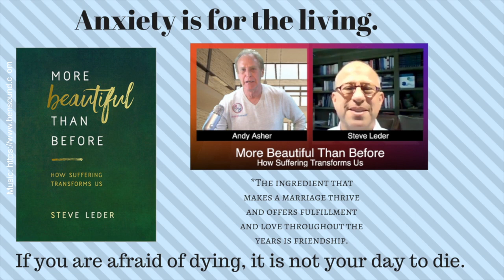More Beautiful Than Before - How Suffering Transforms Us | BloomerBoomer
In this episode of Boomer TV: Embrace Life, Embrace Age, Empower Dreams, Andy Asher, editor of BloomerBoomer talks to Rabbi Steve Leder, the author of MORE BEAUTIFUL THAN BEFORE.

Every one of us sooner or later walks through hell. The hell of being hurt, the hell of hurting another. The hell of losing our own health, the hell of losing someone we deeply love. The hell of knowing that this year, like any year, may be our last. But we need not come out empty- handed. In the spirit of such classics as When Bad Things Happen to Good People, A Grief Observed, and When Things Fall Apart, Rabbi Steve Leder’s new book MORE BEAUTIFUL THAN BEFORE (Hay House; November 7, 2017) examines the many ways we can transform physical, psychological, or emotional pain into a more authentic, meaningful life.

Now, in this elegantly concise, beautifully written, and deeply inspiring book, Rabbi Leder guides us through pain’s stages of surviving, healing, and growing to help us all find meaning in our suffering. Drawing on his experience as a spiritual leader, the wisdom of ancient traditions, modern science, and stories from his own life and others’, he shows us that when we must endure, we can and that there is a path for each of us that leads from pain to wisdom. “Pain cracks us open,” he writes. “It breaks us. But in the breaking, there is a new kind of wholeness.” This powerful book will inspire in us all a life worthy of our suffering; a life gentler, wiser, and more beautiful than before.

AUTHOR BIO:
RABBI STEVEN Z. LEDER is the Senior Rabbi of Wilshire Boulevard Temple in Los Angeles and the author of such critically acclaimed books as The Extraordinary Nature of Ordinary Things and More Money Than God: Living a Rich Life without Losing Your Soul. He has studied at Northwestern University; Trinity College, Oxford; and Hebrew Union College. He is a recipient of the American Jewish Press Association’s Louis Rappaport Award for Excellence in Commentary and the Religious Action Center’s Kovler Award, and he is a fellow in the British-American Project, a think tank bringing together leaders from America and Great Britain. Newsweek magazine named him one of the ten most in uential rabbis in America. Rabbi Leder lives with his family in Los Angeles..